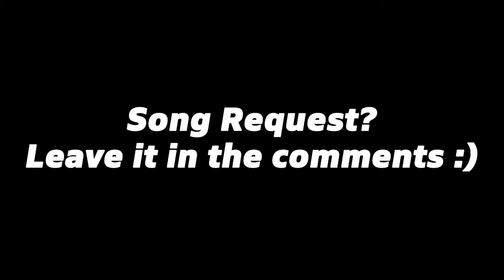[100% FC] Re-Do (Modern Baseball) ~ Clone Hero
Clone Hero is a fan-made sequel to Guitar Hero. I play on my PC using a Wii guitar connected to my PC using the Wiimote's bluetooth functionality.